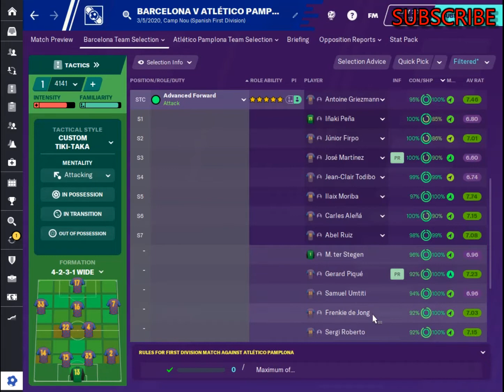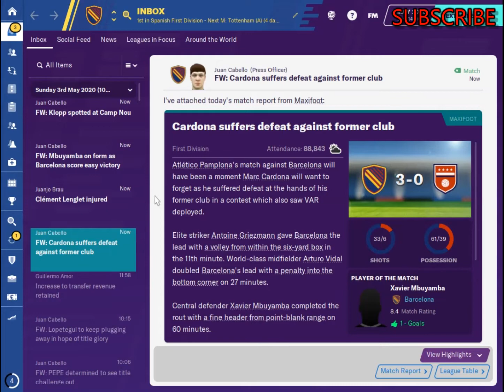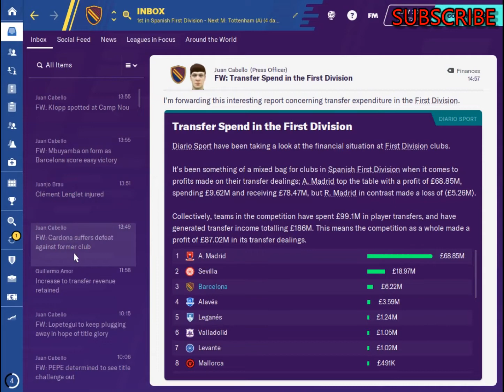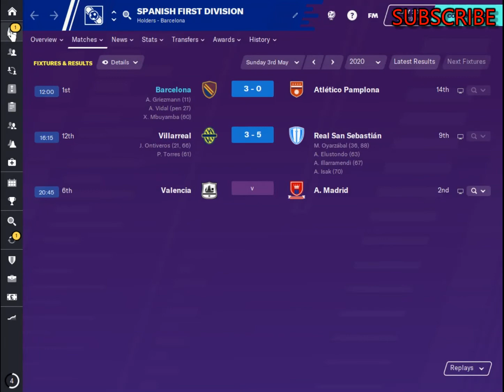FM20 Barcelona - #35 - Career Mode - Football Manager 20 Lets Play - FM Pepe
FM20 Barcelona - Career Mode

By popular demand, I have started a Barcelona career mode save for you all.

We will not use the transfer market, but instead use the challenge of strengthening the squad alround with young players from La Masia. As well as developing the younger players. We will try to play attacking tika taka football.